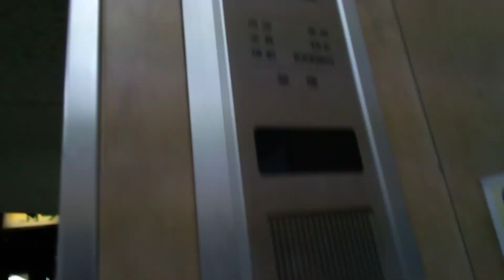東芝エレベーター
イオン坂出店にあります。まだ未更新のままで運転しています。機種はエレメイトセレブラムVFです。
メーカー:東芝
設置年:1993年
定員:15名
積載:1000kg
キャンセル機能:なし
アナウンス:あり
戸閉ブザー:なし
到着ベル音:あり (キンコンチャイム)
ボタン確認音:なし
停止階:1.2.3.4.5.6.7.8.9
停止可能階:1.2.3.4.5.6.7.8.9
撮影:NEC LAVE Tab E 8HD1 PC-TE508BAW (2022年10月29日撮影)